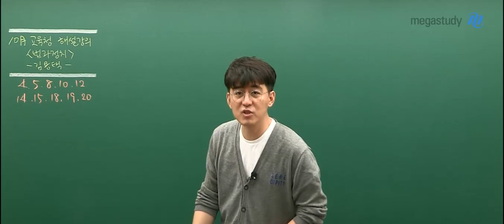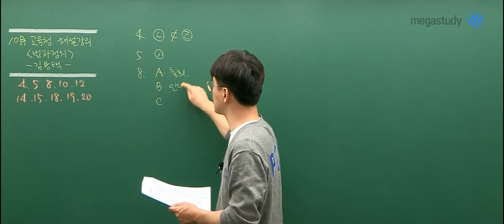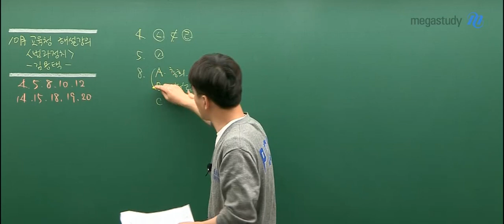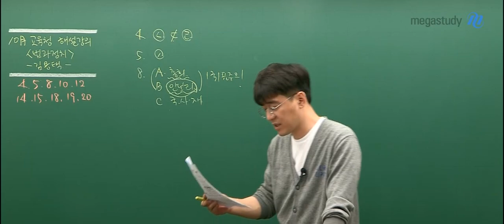[메가스터디] 사회 김용택 쌤 - 2020학년도 고3 10월 학력평가 법과정치 해설강의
2019년 10월 15일 시행된
2020학년도 고3 10월 학력평가 법과정치 해설강의입니다.

더 많은 해설강의를 보려면?